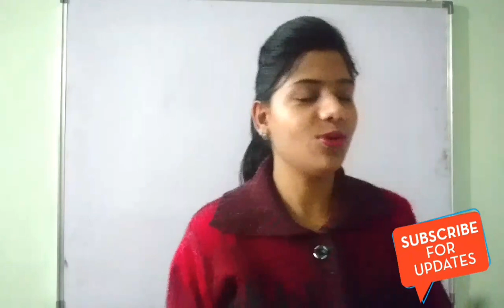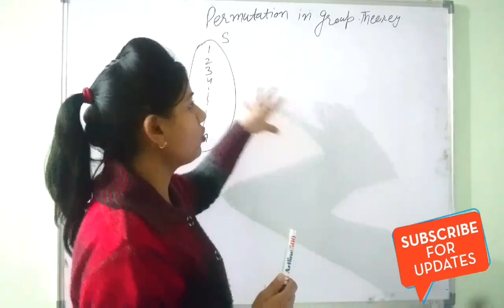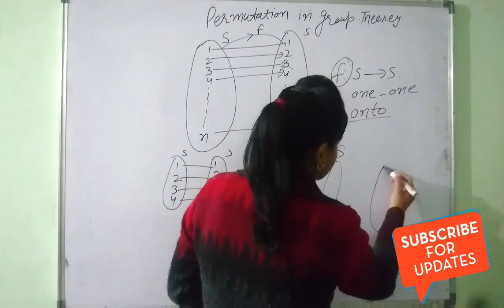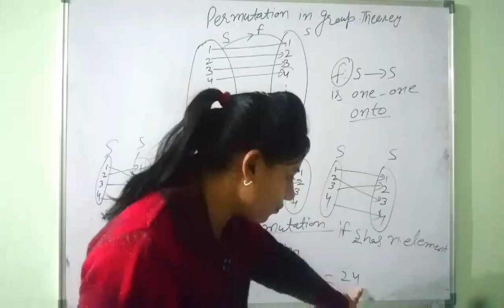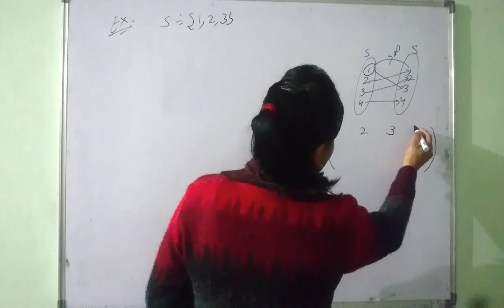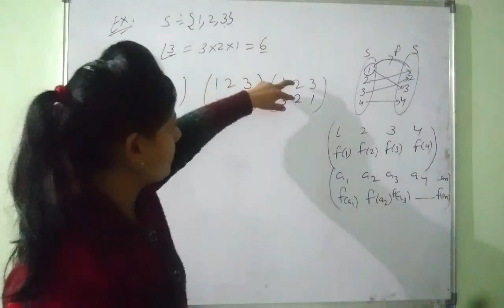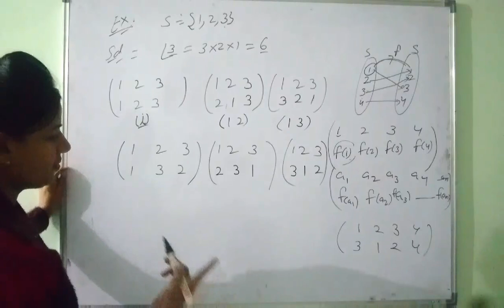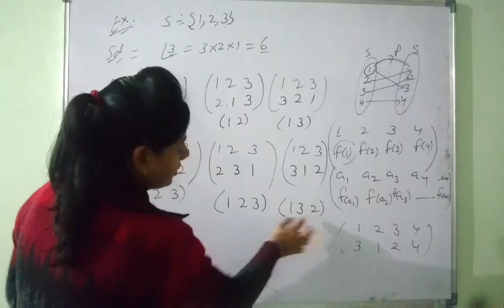What is permutation | Group Theory | Part - 5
2. CSIR NET /Msc Entrance IIT Jam

3. TGT PGT KVS other Teacher exam

9. Partial Differential Equation (PDE)

11. Real Analysis -Metric Space

12. Uniform & Point wise Convergent

33. Eigen Value Eigen Vector